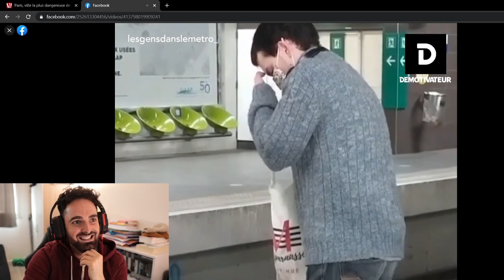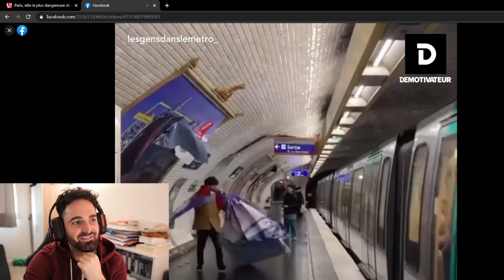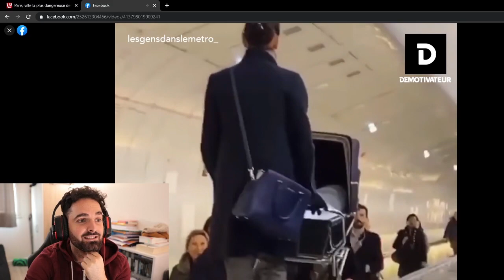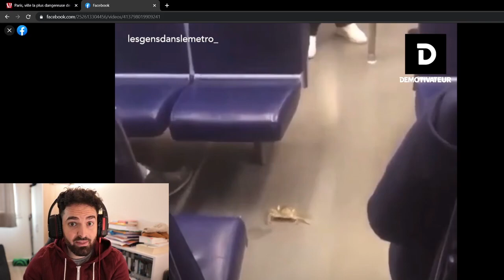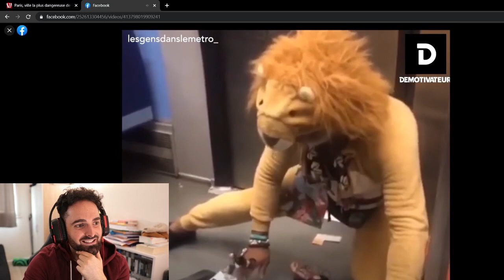☑️ METRO DE PARIS CURIOSIDADES 🚈🚆- PARIS EN ESPAÑOL #10 El youtuber Francés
Mi vida al estilo Francés :)

¡Hola a todos! Soy un  español pero vivo que vive en PARIS  ya que aquí tengo mi novia francesa y mi trabajo. En este canal encontraréis informacion a tener en cuenta si estáis pensando en estudiar/vivir en FRANCIA , tips desde mi experiencia personal y, por supuesto, vídeos curiosos sobre mi vida diaria en Francia :) Me haría muy feliz que te quedaras por mi canal y me acompañaras en esta aventura!